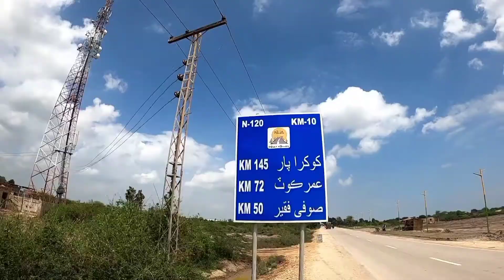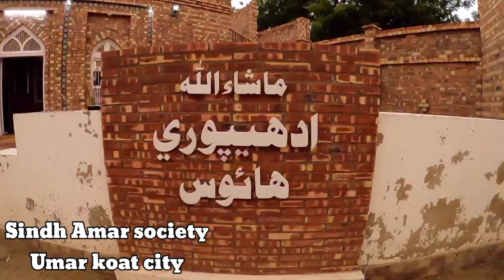Karachi to Tharparkar hitchhiker Mir Pur khass- explore Umar koat episode 2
Karachi se Mir Pur khass- Umar koat hitchhiking Kate y Howe Ka vlog ..

I use this music 🎶 for mine video's